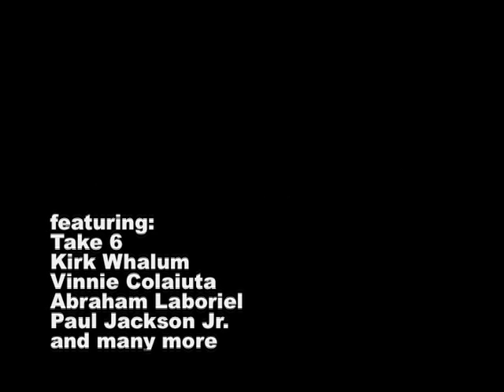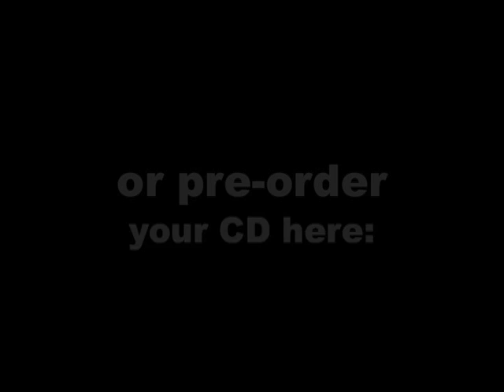VLADA - You Alone Christmas Video No. 5/10: Swiss Cows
VLADA presenting Video No. 5 of his 10 Videos of Christmas:
- Day 6 before Christmas: Vlada in the Swiss mountains, looking for the famous Swiss cows.
- Single YOU ALONE out on iTunes on 25th December 2009!